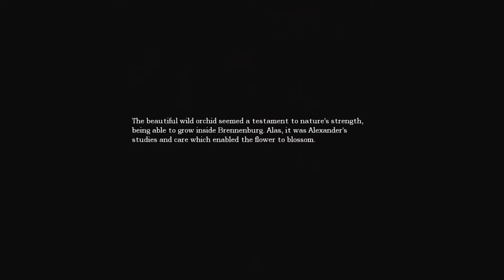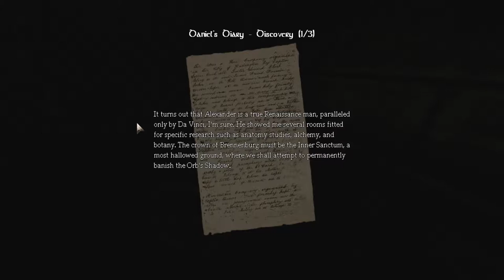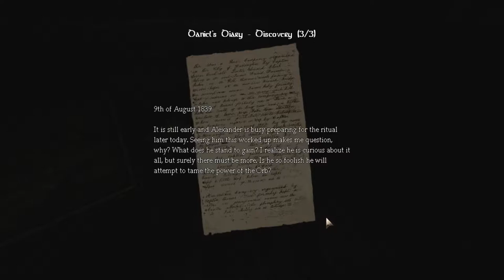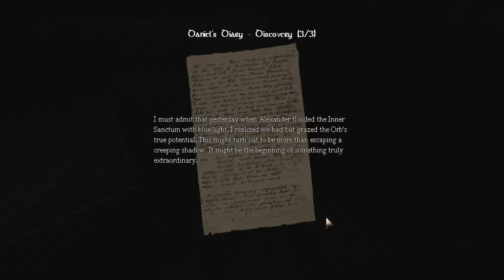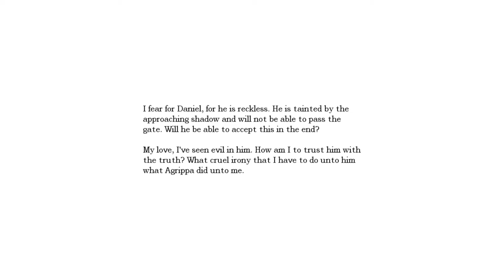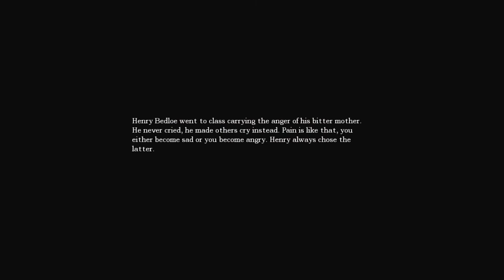Amnesia: The Dark Descent - Group Play - Part 4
Getting through all them puzzles. Cameron visits us for the last time... it's gonna be the 4 of us from now on. That's okay. He was annoying anyways ;P.

I lost the recording from my mic (I record it separately) in the last part of the video. I've added annotations to compensate. It doesn't matter too much,